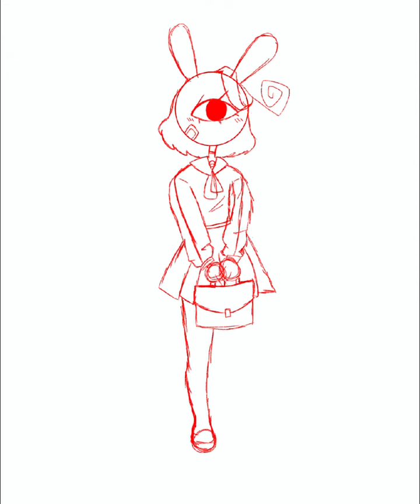i’m really proud of this (also i have commissions open! more info in dec also link in pined comment)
i have commissions open now!
head shot- 10 da points
bust- 20 da points
half body- 30 da points
full body- 60 da points

more info is linked in the pined comment! (it’s my wattpad account)